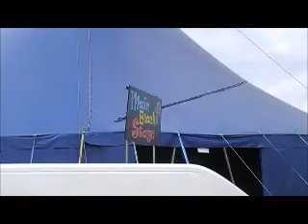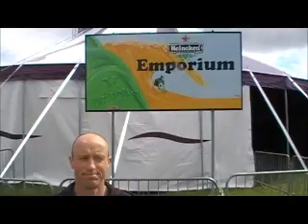sea sessions weekend report